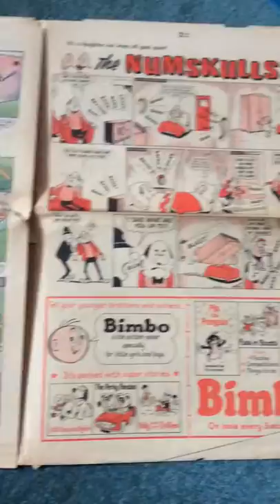Vintage Comic The beezer no 806 june 26th 1971